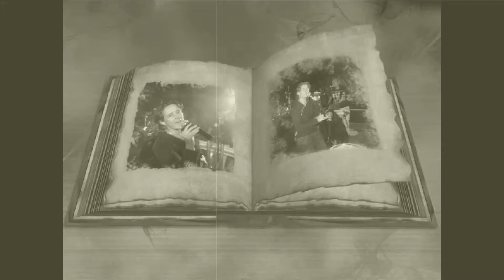You and I - Sadijah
I'm walking thru the rain just follow your footsteps babe
and every sign you give to me I never comprehend the truth

I never read the signs maybe we shouldn't be together
but since the day you've started... calling me I fell in love

and now I'm walking thru the rain
just follow your footsteps babe

you and I belong...together babe
just open up your heart and let me in

just let me in...

so many times I've tried to call you babe
but lately it seems you've already gone away
maybe I've never read the signs, and we shouldn't be together